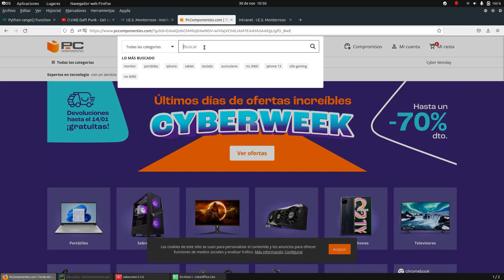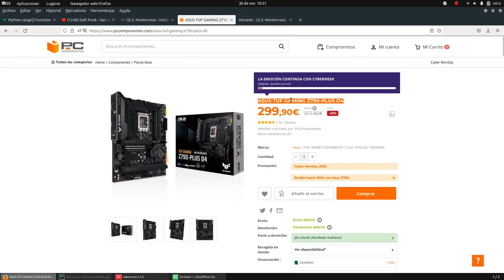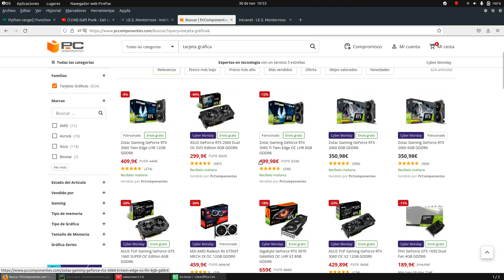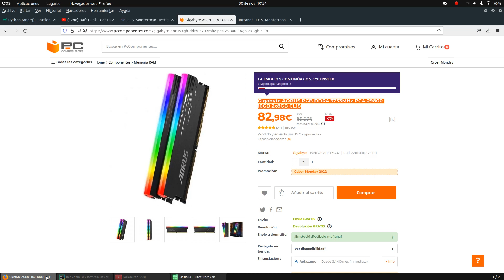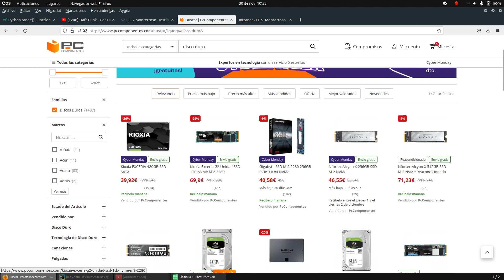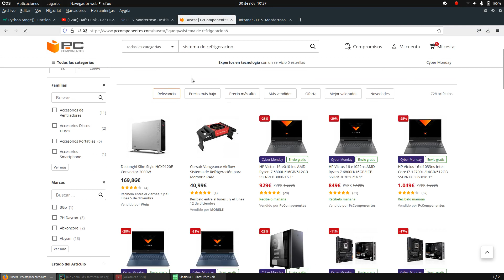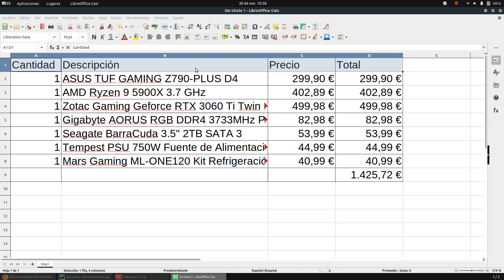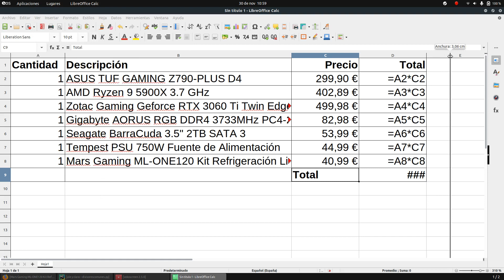Presupuesto Montaje componentes básicos ordenador PC Componente TIC ESO Bachillerato IES Monterroso